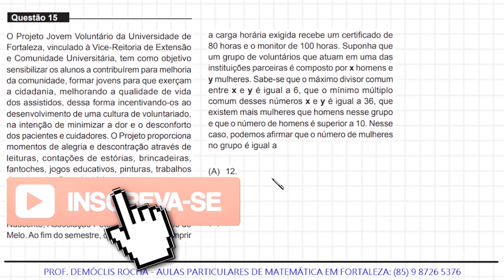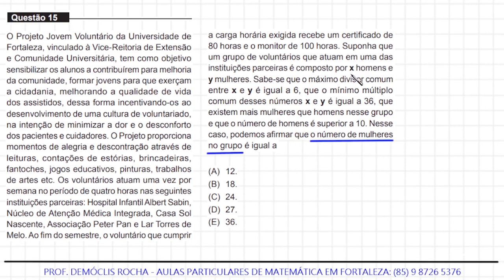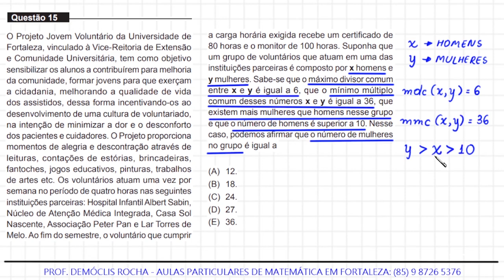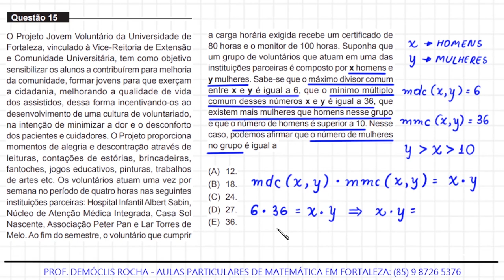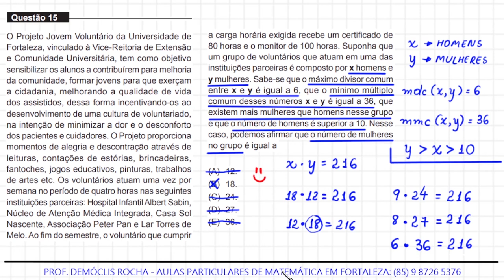MEDICINA - UNIFOR - 2022.1 - QUESTÃO 15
O Projeto Jovem Voluntário da Universidade de
Fortaleza, vinculado à Vice-reitoria de Extensão
e Comunidade Universitária, tem como objetivo
sensibilizar os alunos a contribuírem para melhoria
da comunidade, formar jovens para que exerçam
a cidadania, melhorando a qualidade de vida
dos assistidos, dessa forma incentivando-os ao
desenvolvimento de uma cultura de voluntariado,
na intenção de minimizar a dor e o desconforto
dos pacientes e cuidadores. O Projeto proporciona
momentos de alegria e descontração através de
leituras, contações de estórias, brincadeiras,
fantoches, jogos educativos, pinturas, trabalhos
de artes etc. Os voluntários atuam uma vez por
semana no período de quatro horas nas seguintes
instituições parceiras: Hospital Infantil Albert Sabin,
Núcleo de Atenção Médica Integrada, Casa Sol
Nascente, Associação Peter Pan e Lar Torres de
Melo. Ao fim do semestre, o voluntário que cumprir
a carga horária exigida recebe um certificado de
80 horas e o monitor de 100 horas. Suponha que
um grupo de voluntários que atuam em uma das
instituições parceiras é composto por x homens e
y mulheres. Sabe-se que o máximo divisor comum
entre x e y é igual a 6, que o mínimo múltiplo
comum desses números x e y é igual a 36, que
existem mais mulheres que homens nesse grupo
e que o número de homens é superior a 10. Nesse
caso, podemos afirmar que o número de mulheres
no grupo é igual a
(A) 12.
(B) 18.
(D) 27.
(E) 36.